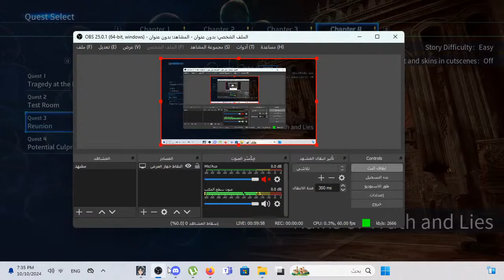تختيم SWORD ART ONLINE Fractured Daydream الحلقة ٣ الشابتر ٤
دعونا نعيش متعة القصة مع  SWORD ART ONLINE Fractured Daydream